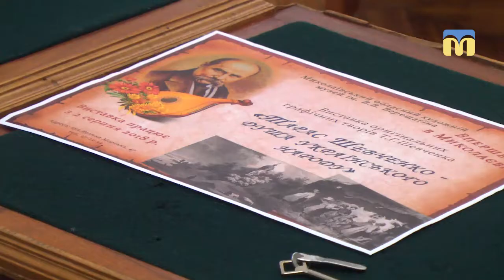Вперше в Миколаєві - виставка «Тарас Шевченко – душа українського народу»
Вперше в Миколаєві, в обласному художньому музеї імені Василя Верещагіна відбувся передпоказ виставки оригінальних  робіт Тараса Шевченка. Експозиція складається із 29-ти графік митця - презентовані пейзажі та портрети різних періодів творчості.
Автор:  Вікторія Чернявська.